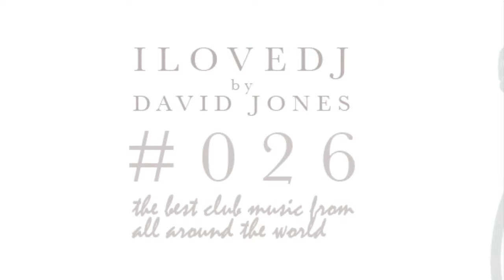I LOVE DJ #026 Radio Show by David Jones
Tracklist :

- Digitalsoulz - Feel So High
- Gregori Klosman - Time To Be Alone
- Tony Romera - All I Want
- Chunks & I.N.C. - Feel The Sound
- Milk & Sugar - Needin You
- Oliver Heldens, Mr. Belt & Wezol - Pikachu
- New ID - Aereogames
- Tommy Trash & Wax Motif - HEX (Original Mix)
- Sick Individuals - Made For This
- Deadmau5 - "Maths (Cobra Effect Remix)
- Abel Ramos & Felix Leiter - Halo
- Hook N Sling - Momentum
- Axwell & Ingrosso – Can't Hold Us Down

Weekly radio show by David Jones featuring artists like Axwell, Nicky Romero, Fedde Le Grand, Swedish House Mafia and more. Tune In! and get the original David Jones sound!